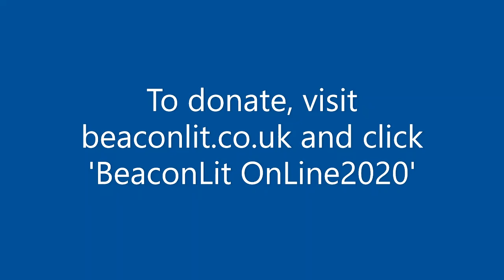BeaconLit Online 2020 - Special Guest Dr Kat Arney: Rebel Cell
Dr Kat Arney is an award-winning science writer, broadcaster and public speaker. She is the author of How to Code a Human and the critically acclaimed Herding Hemingway's Cats: Understanding how our genes work.

Her new book, Rebel Cell: Cancer, evolution and the science of life, was published on 6 August by Weidenfeld & Nicolson.

Following a degree in Natural Sciences and PhD in developmental genetics at Cambridge University, Kat has spent more than 15 years communicating science to the public, and she is the founder and creative director of communications consultancy First Create The Media.

She was a key part of the science communications team at Cancer Research UK for more than a decade, co-founding the charity's award-winning Science Blog, and acting as a principal national and international media spokesperson.

Kat also presents the popular 'Genetics Unzipped' podcast for The Genetics Society, and has fronted several BBC Radio 4 science documentaries including the recent series 'Ingenious', looking at the stories behind our genes.

Kat grew up in Buckinghamshire and the Beacon Villages Community Library, which BeaconLit supports, is a cause close to her heart.